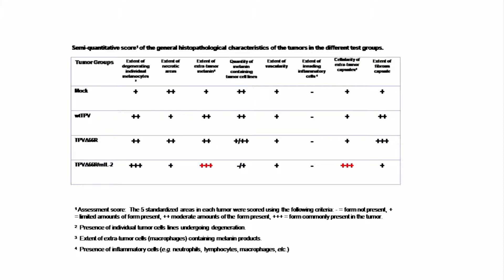A podcast By Dr. Zhang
Oncolytic Tanapoxvirus Expressing Interleukin-2 Is Capable Of Inducing The Regression Of Human Melanoma Tumors In The Absence Of T Cells
Journal: Current Cancer Drug Targets
Volume: 17, Pages: 1-15
Authors: Tiantian Zhang, Dennis H Kordish, Yogesh R Suryawanshi, Rob R Eversole, Steven Kohler, Charles D Mackenzie, Karim Essani

Abstract:

Oncolytic viruses (OVs), which preferentially infect cancer cells and induce host anti-tumor immune responses, have emerged as an effective melanoma therapy. Tanapoxvirus (TANV), which possesses a large genome and causes mild self-limiting disease in humans, is potentially an ideal OV candidate. Interleukin-2 (IL-2), a T-cell growth factor, plays a critical role in activating T cells, natural killer (NK) cells and macrophages in both the innate and adaptive immune system. In this study, a recombinant TANV expressing mouse IL-2 (TANVΔ66R/mIL-2) was generated, where the viral thymidine kinase (TK) gene (66R) was replaced with the mIL-2 transgene. In cell culture, expression of IL-2 attenuated virus replication of not only TANVΔ66R/mIL-2, but also TANVGFP when co-infecting with TANVΔ66R/mIL-2. Further, we demonstrate that IL-2 inhibits virus replication through intracellular components and without activating the interferon-signaling pathway. The anti-tumor potential of TANVΔ66R/mIL-2 was studied in athymic nude mice carrying human melanoma xenografts. Introduction of mIL-2 into TANV remarkably increased its anti-tumor activity, resulting in a more significant regression than with wild-type (wt) TANV and TANVΔ66R. Histopathological studies showed that more extensive cell degeneration with a significantly increased peri-tumor accumulation of mononuclear cells (some of which had a macrophage phenotype - F4/80) was present in the tumors treated with TANVΔ66R/mIL-2, compared with that in those treated with wtTANV or TANVΔ66R. Taken together, these results suggest that TANVΔ66R/mIL-2 is potentially therapeutic for human melanomas in the absence of T cells, and that IL-2 expression results in an overall increase of therapeutic efficacy despite its viral inhibitory effects.